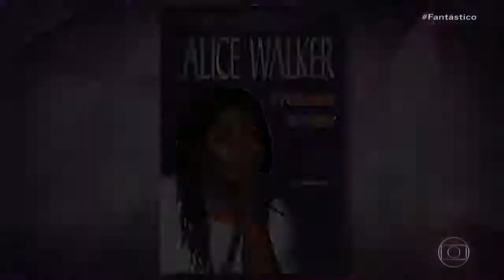Musical "A Cor Púrpura" - Matéria no Fantástico (08/09/2019)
Matéria exibida no Programa dominical Fantástico, da Rede Globo de Televisão, sobre o Musical "A Cor Púrpura".

As Atrizes Letícia Soares e Flavia Santana cantam trecho da Música "Não Há Beleza Igual". Na Matéria há ainda trechos do musical e entrevistas com Tadeu Aguiar, Artur Xexéo e Letícia Soares.

Baseada no premiado livro de Alice Walker, vencedor do Prêmio Pulitzer, e no inesquecível filme de Steven Spielberg, estrelado pelas atrizes Whoopi Goldberg e Oprah Winfrey, a história foi encenada no Cidade das Artes no Rio numa versão emocionante e inspiradora.

Apresentação: Tadeu Schmidt e Poliana Abritta
Matéria: Renata Capucci
Imagens: José Henrique
Produção: Renata Rodrigues
Edição: Toni Marques e Djavan Ferreira